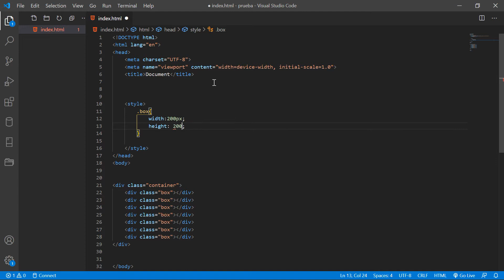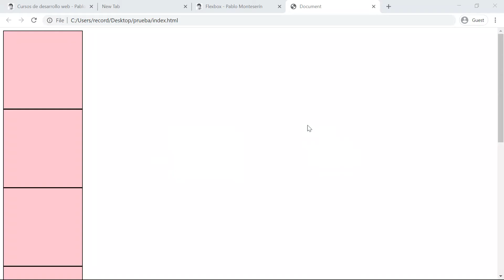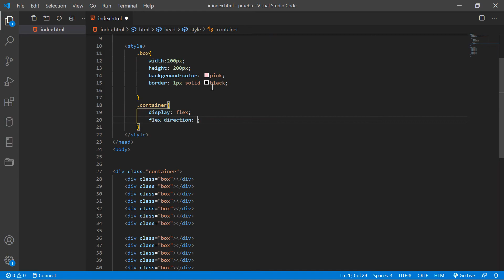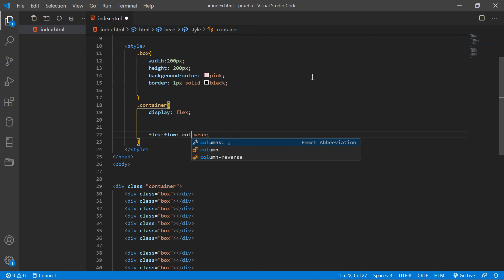Introduccion display flex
🙋🏻‍♂️¡Gracias! 😍